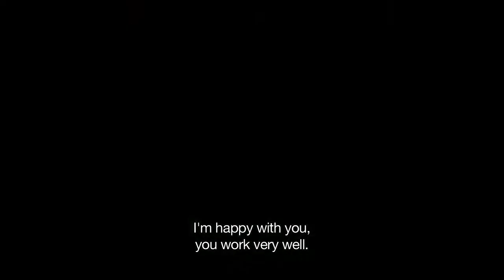EL PATRÓN, RADIOGRAFÍA DE UN CRIMEN (The Boss) Trailer - with English Subtitles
EL PATRÓN, RADIOGRAFÍA DE UN CRIMEN (The Boss) Directed by Sebastián Schindel

Based on a true story, The Boss, Anatomy of a Crime is a neo-realistic portrait of the inhumane work environment, and the power imbalances existing between worker and employer.

The multiple award-winning film tells the unsettling story of Hermógenes, a humble illiterate farmhand who arrives in Buenos Aires in search of a job.

Having been filled with self-deprecation and feelings of uselessness ever since he was stamped “not apt” on his military papers because of his limp, Hermógenes doesn’t expect much. So when Don Latuada puts him in charge of one of his butcher shops he is extremely grateful. In exchange, he forces him to disguise and sell rotten meat while subjecting him, by means of pressure and extortion, to a modern day slavery situation. The overwhelming manipulation and escalating cruelty will inevitably lead to tragedy.